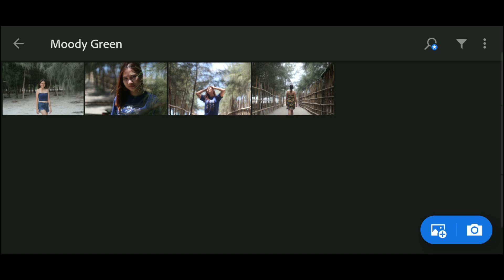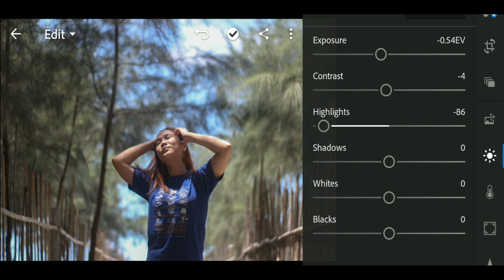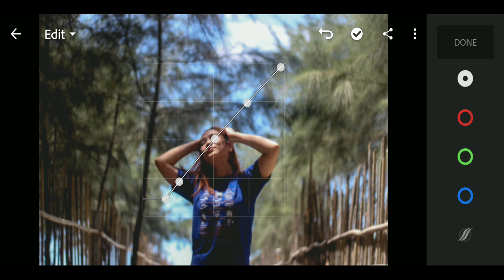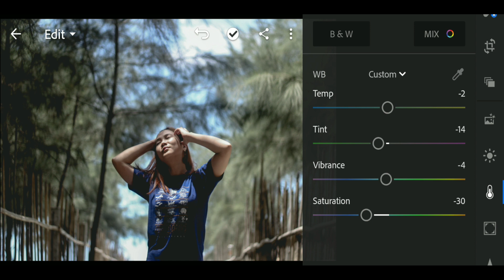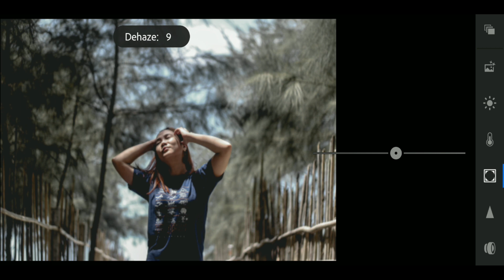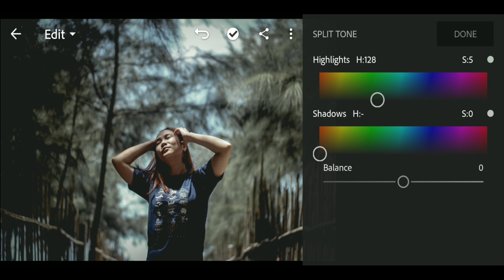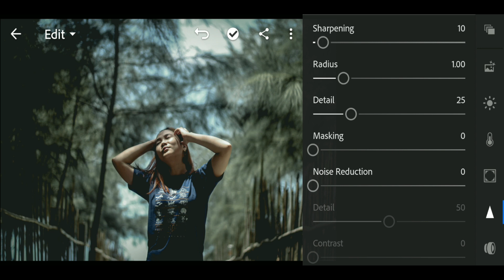HOW TO EDIT MOODY GREEN THEME | LIGHTROOM MOBILE PRESETS FREE DNG | LIGHTROOM MOBILE TUTORIAL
Lightroom mobile presets free dng | lightroom presets tutorial mobile

Not all photo will fit in this preset. So adjust the Highlight/Contrast/White/Blacks a bit high if your photos are dark, as well as the shadows, so the color look warmer and just better.